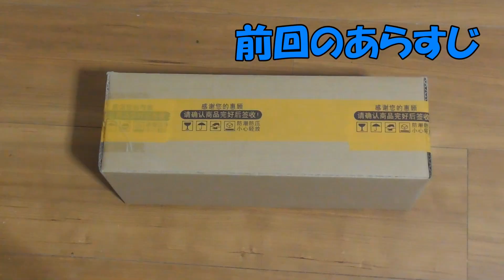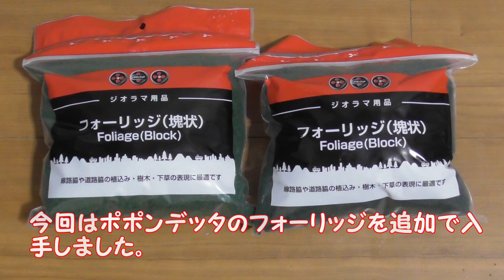【鉄道模型 Nゲージ 新レイアウト #362】工業地区横の斜面の総仕上げです。KATO・ポポンデッタのフォーリッジ、達人芝、千草、モデルツリーの松の木を次々に配置しました。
2020年6月末から始めた新企画、レイアウトを１から作っていく動画です。

0:00　オープニング
0:22　前回のあらすじ（「グラスアプリケーターで芝を植える」）
1:57　ポポンデッタのフォーリッジを入手して準備
2:41　工業地区横・田園地帯横の斜面にフォーリッジを貼り付ける
4:24　レイアウト内側の線路沿いの微調整
4:31　田園地帯側の斜面にモデルツリーの松の木を植える
5:09　レイアウト内側の線路沿いの下地づくりとフォーリッジ貼り付け
5:53　グラスアプリケーターを使ってKATOの達人芝を植える
6:42　KATOの千草（ライトグリーン、ミディアムグリーン）を植える
7:14　Heiziの小さな木を斜面に植える
8:23　追加で松の木を植える
8:29　作業完了・斜面を眺める
9:05　エンディング

最近の新レイアウトの動画はこちら。

番外編も。